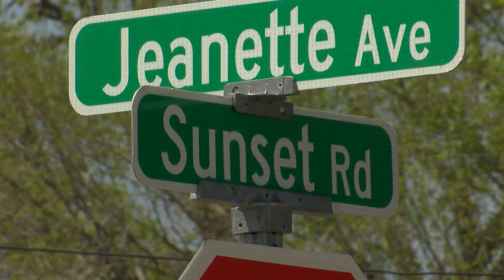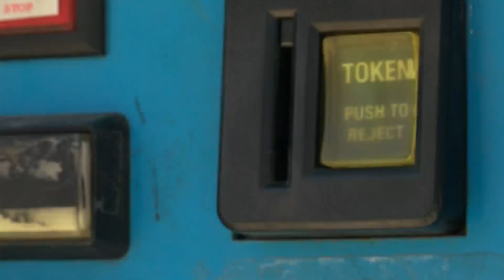South Valley batting cages fall victim to thieves twice